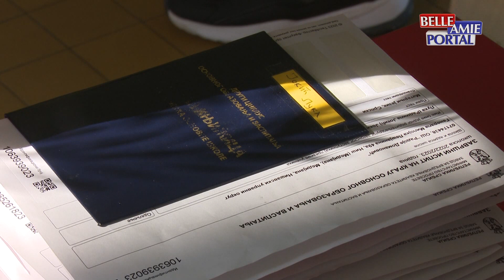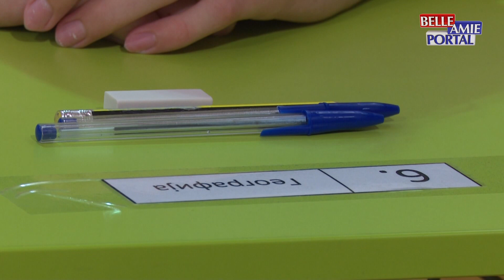Liste želja za upis u srednju školu 29. i 30. juna